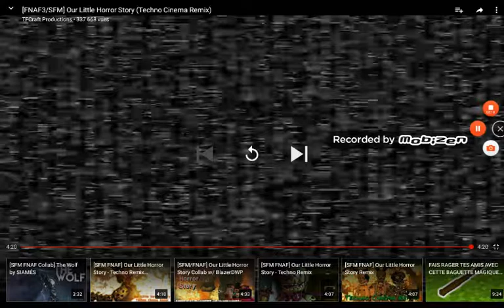Our little Horror Story just begun